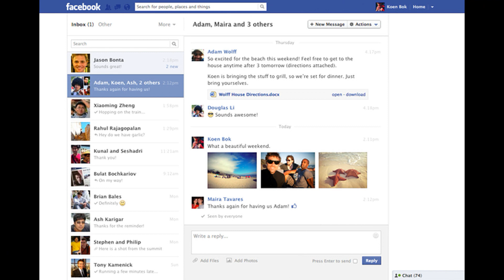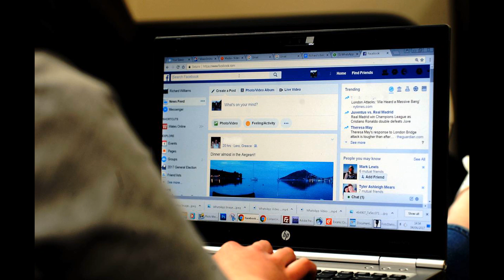Facebook Thahanama Iwath Karanna Rajayen Kondesi Rasak